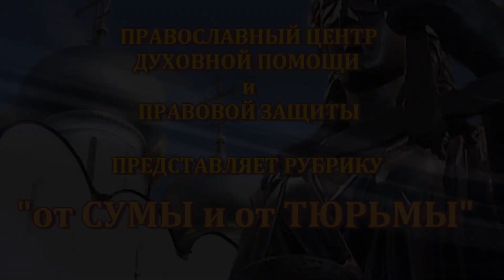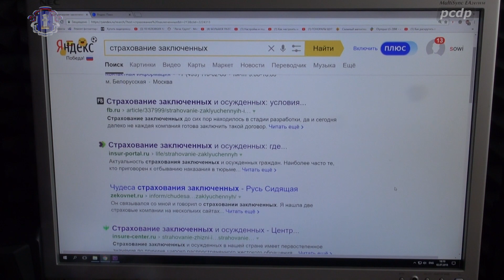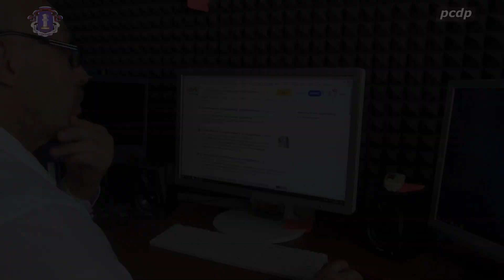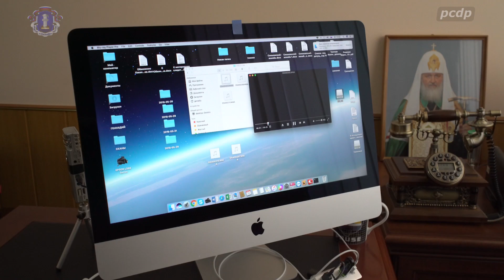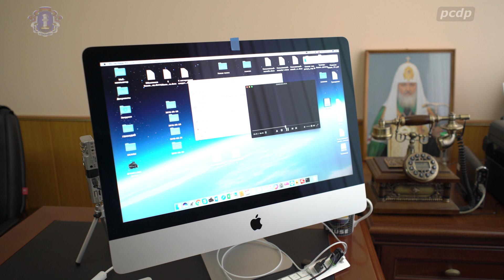Программа от сумы и от тюрьмы тема Страхование осужденных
Друзья, номер карты СБЕР для поддержки Яна и Александра ИЗМЕНИЛСЯ! Вместо 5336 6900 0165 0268 - НОВАЯ карта: 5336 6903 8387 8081. Получатель тот же - Андрей Ф. Спасибо за поддержку! Программа от сумы и от тюрьмы   тема Страхование осужденных
И вновь Православный центр духовной помощи и правовой защиты обращает внимание осужденных, родственников осужденных, адвокатов и всех заинтересованных лиц - что такое страхование осужденных. Как это работает? Как не совершить ошибку, при оказании помощи Вашим близким и доверителям?

Контактные телефоны: 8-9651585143 и 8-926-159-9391